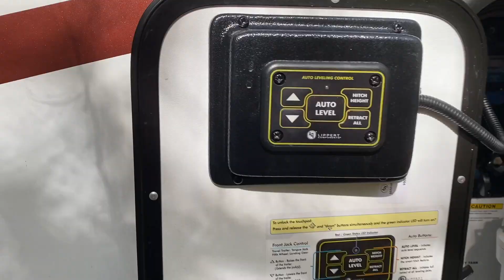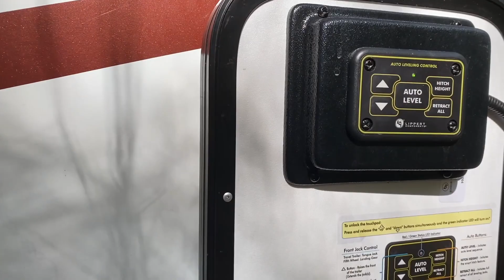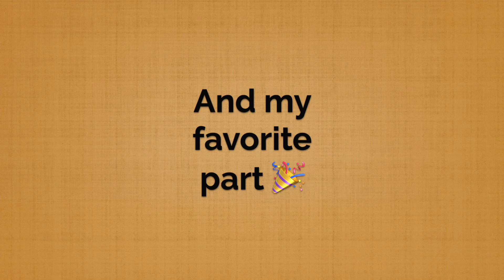Medium on the Move: Ep 14 Change Helps Intuition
Beau's RV Set Up:
Ford F-350 Dually (Nicknamed Calypso)
42' Fifth-wheel Momentum M-Class 395 (Nicknamed The Pearl)

Cracking Open: Adventures of a Reluctant Medium -
Follow these links to purchase the book by country (if your country isn't listed, go to your Amazon page and search for "Cracking Open: Adventures of a Reluctant Medium"):